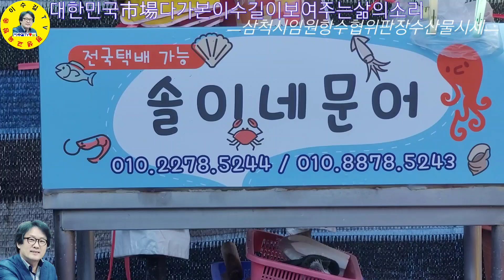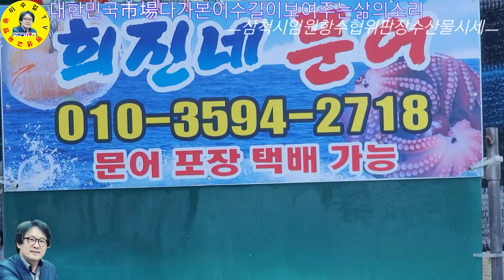삼척시 임원항 수협위판장 수산물 입찰시세, 어시장 수산물시세, 어민 노부부 삶의 이야기 견문록♡1186/Imwon port fish market, korea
강원도 삼척시 임원항 수협위판장 오징어 대박, 어시장 수산물시세, 어민 노부부 삶의 이야기를 만나 보시겠습니다.

ㅡㅡㅡㅡㅡㅡㅡㅡㅡㅡㅡㅡㅡㅡㅡㅡㅡㅡㅡㅡㅡㅡㅡㅡㅡ
방송섭외: 이수길
영상감독: 이수길
영상촬영: 이수길
영상편집: 이수길
촬영기기:  Samsung-Note20-Ultra
영상시간: 00시간 15분 23초